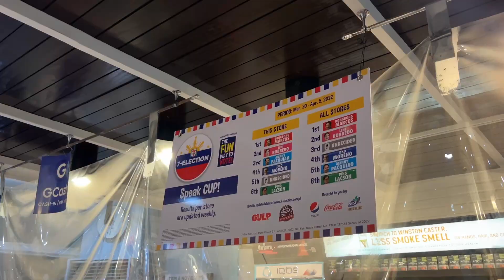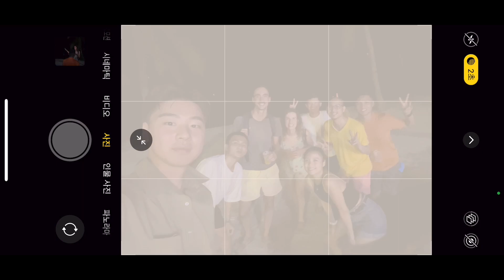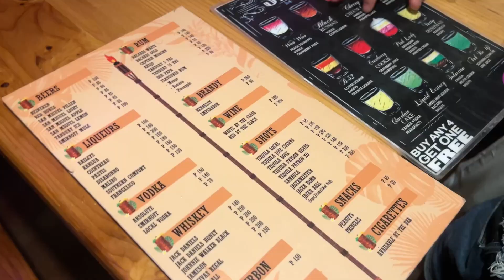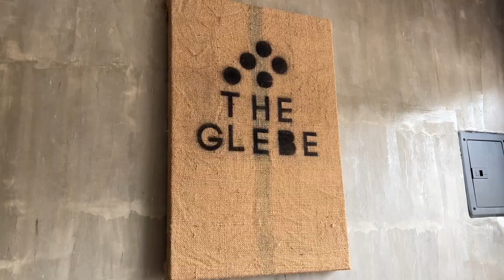[BOHOL] Having fun in Panglao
Logo by: Kendrick Shaw, Marcel Strauch, Joshua Newton